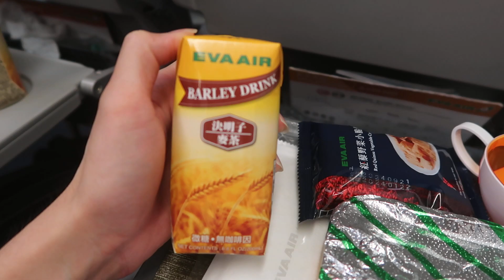BR806 長榮航空飛機餐雞肉螺旋麵 EVA AIR meal service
2024/5/5
長榮航空 EVA Airways
澳門(MFM)---桃園(TPE)
登機門:6
航班:BR806
機型:A330-203
機身編號::B-16310
座位:46K
哩程數:525miles(845km)
Push back:20:01
預定/實際起飛:20:10/20:17
預定/實際抵達:22:05/21:45
航程:1hr28min